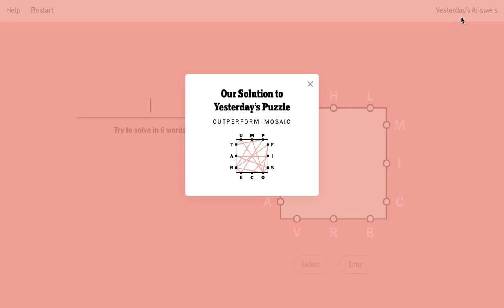Today's New York Times NYT Letter Boxed 21 November 2022 solved answer